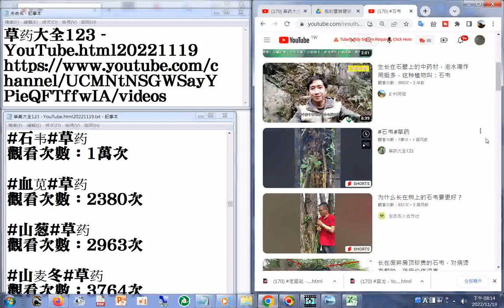170 石韦 YouTube html20221119